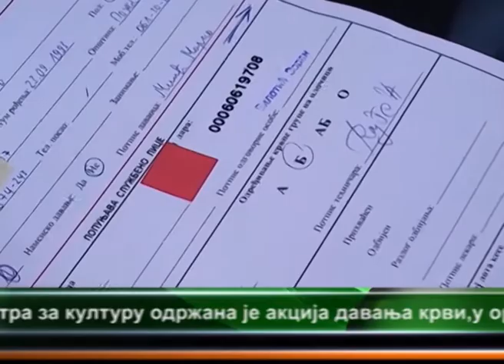ODRZANA AKCIJA DOBROVOLJNOG DAVANJA KRVI 07.03.2014.